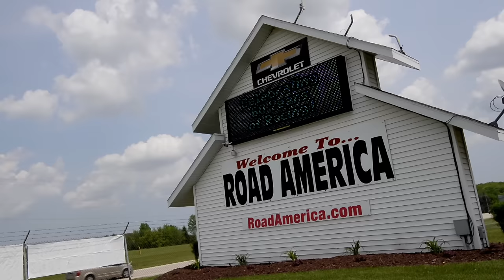Superstock Recap of Road America - Jake Gagne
Jake Gagne chronicles his experience at Road America with the MotoAmerica Superstock series.  Mother Nature brought her full force to Elkhart Lake as the rain was combined with driving winds and a bitter cold that just made this weekend, one to survive.

Season 4 Superstock Episode 3